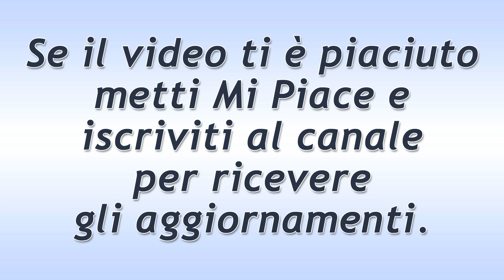Tempesta d'Amore Puntata del 2 Maggio 2022: Il Timore Di Hannes!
Tempesta d'Amore trama puntata di oggi lunedì 2 Maggio 2022!
Hannes teme di perdere per sempre Maja e, per convincerla a pianificare le nozze il primo possibile, organizza una gita in montagna. La ragazza è molto felice e quasi sembra dimenticarsi dei suoi problemi con Florian.